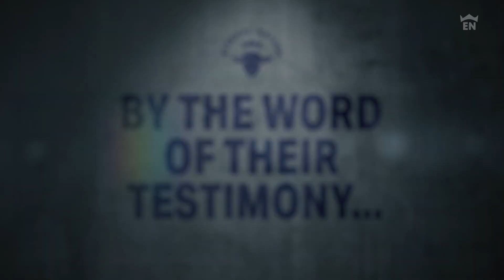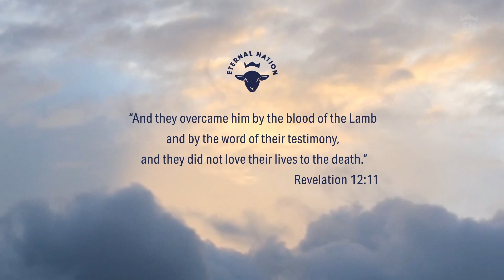I wasn't just an atheist; I was an arrogant atheist until this happened...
Harry shares his story of coming to faith.

''And they overcame him by the blood of the Lamb and by the word of their testimony, and they did not love their lives to the death." -Revelation 12:11 NKJV

Scripture is taken from the New King James Version®. Used by permission.